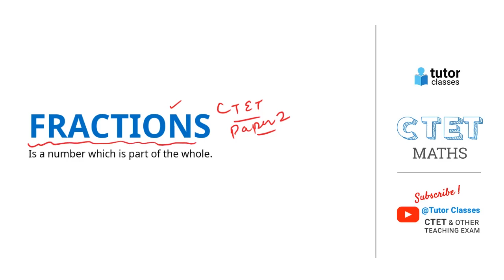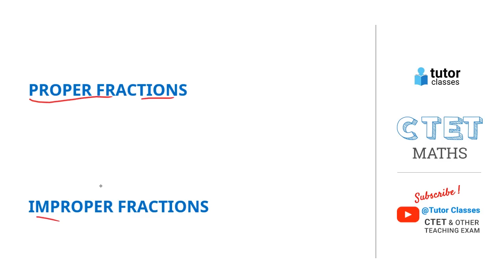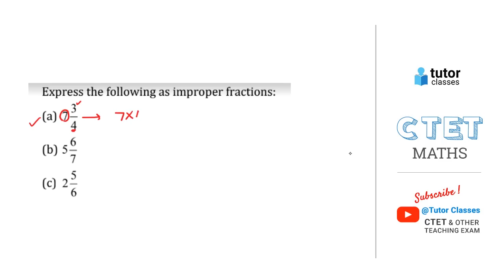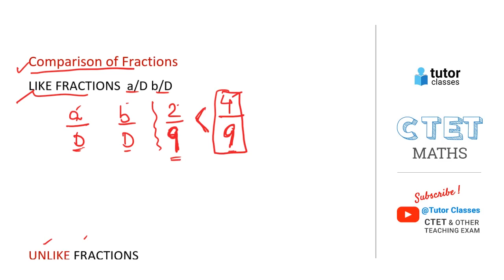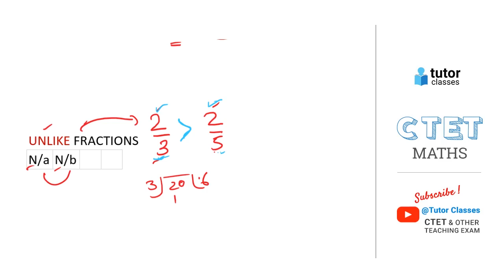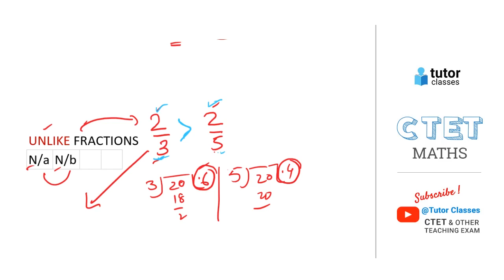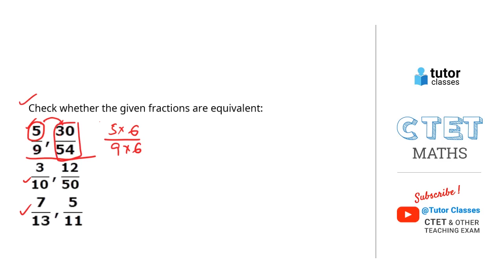FRACTIONS | CTET Maths Paper 2 | NCERT Class 6 | Mission CTET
1. बाल विकास का अर्थ

Best Books for CTET Exam :
1 Child Development & Pedagogy
2 Baal Vikaas avum Shikshan Shastra Paper 1 & 2

3 CTET and TETs English Language and Pedagogy Paper 1 and 2
4 CTET PAPER -1ND &2ND CHAPTER WISE HINDI GRAMMER & PEDAGOGOY

5 Ctet Chapterwise English Pedgogy

6 Maths Exam GoalPost, for CTET , Paper I, Class I - V

7 (EVS) Exam Goalpost for CTET Paper 1

8 CTET 2020: Paper 2 | Mathematics and Science